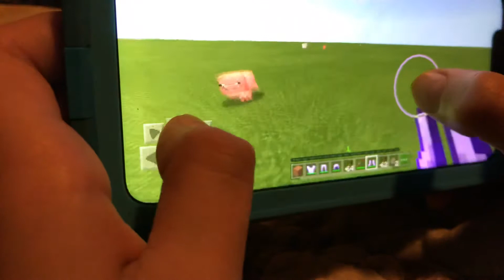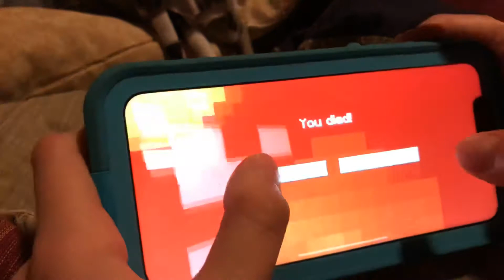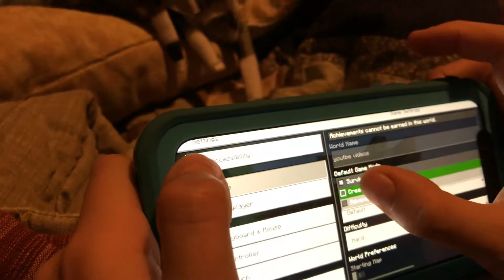Me vs 1,000 creepers